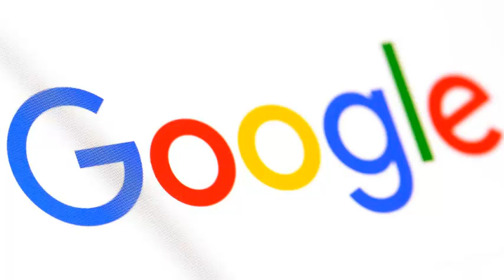Google Doodle: celebrates the work of Athos Bulcão. Brazilian artist who would turn 100 on Monday.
Google Doodle highlights the work of Brazilian artist Athos Bulcão Athos Bulcao was born on July 2, 1918, exactly 100 years ago, so Monday's Google Doodle celebrates his life and his art.

Bulcao was famous for its unique tile, which decorates many of Rio's most famous public spaces. The Doodle replicates this in its style and execution. He was very involved as a collaborator in the construction of Brasilia, the federal capital. Its tiles decorate many famous buildings in the interior, such as the National Congress, the National Theater and the University of Brasilia.

He was famous for working with Oscar Niemeyer, one of the most important architects of the 20th century and a key figure in the development of modern architecture.